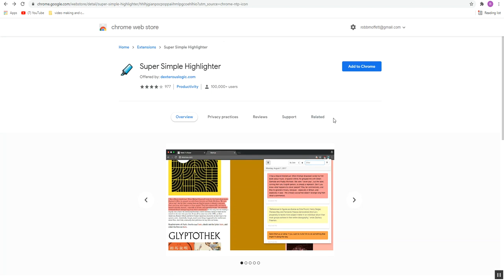if your Add To Chrome button is missing in the Chrome WEB Store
if you can not locate the button in the App Store that allows you to add APPS try entering the Chrome WEB store in a different way other than a Google search. I was able to use the Chrome web store by entering via the APP button in the top left corner of my Chrome browser.

If you appreciate my videos you can always visit Amazon via my amazon store link and anything you buy on Amazon  Jeff Bezos send me a few pennies.
 Always check on eBay and other sites to see if items are cheaper than amazon.

 Robb Moffett
 Robb's Homemade life